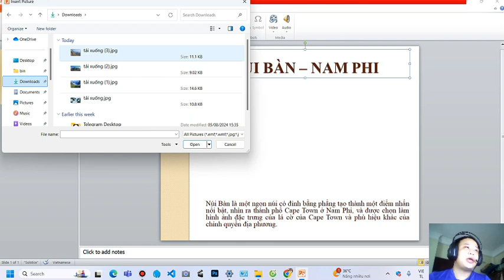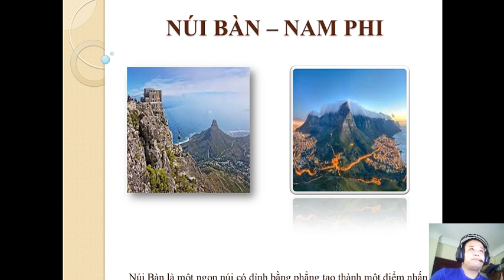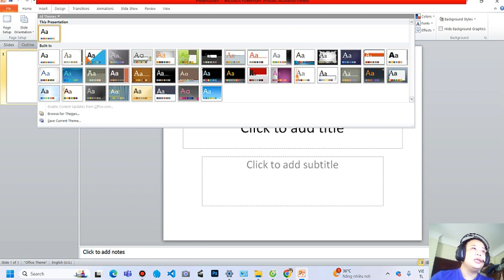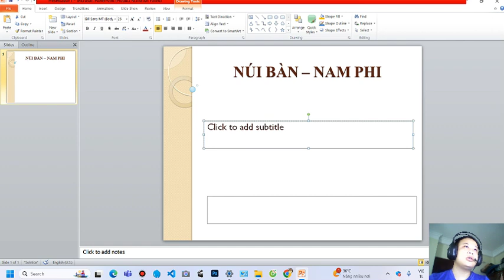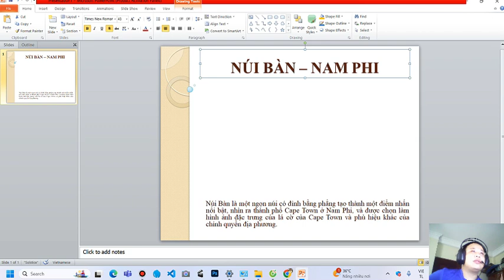Presentation on South Africa's Table Mountain in PP